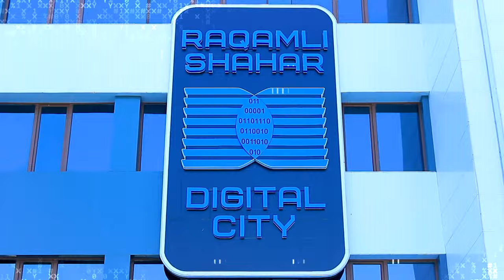WELCOME TO ANDIJAN-2022